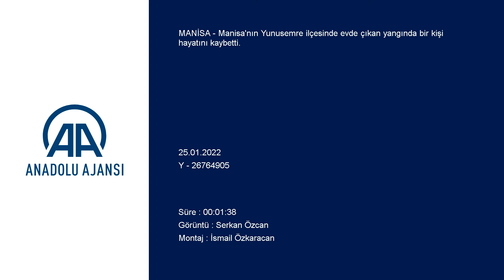Manisa’da evde çıkan yangında bir kişi öldü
MANİSA (AA) - Manisa'nın Yunusemre ilçesinde evde çıkan yangında bir kişi hayatını kaybetti.

Gülbahçe Mahallesi'nde müstakil evde henüz belirlenemeyen nedenle yangın çıktı.

Dumanları fark eden mahalle sakinleri durumu itfaiye, sağlık ve jandarma ekiplerine haber verdi.

Manisa Büyükşehir Belediyesi İtfaiyesi ekiplerinin müdahalesiyle yangın kısa sürede söndürüldü.

Ekipler, yaptıkları kontrollerde ev sahibi Hayri Sezen’in (53) yaşamını yitirdiğini belirledi.

Sezen’in cenazesi, otopsi için Manisa Merkez Efendi Devlet Hastanesi Adli Tıp Morguna kaldırıldı.